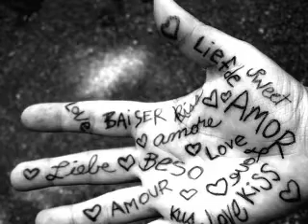W.a.l.l.s : 1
Right new series guys =) Maybe after this though i shouldnt begin writing some new ones till i nearly finish others =P. Umm again this story is based on lyrics on a song, but it is also based on a true story... me and my best lad mate =P So enjoy.
[Joe's POV]
I watched in awe as her silky, dark curls cascaded down to her chest, her deep chocolate eyes lined with a chesnut hazel.
"Joe! Did you even hear anything i said" She asked with a frown upon her plump, pink lips. Snapping out of my daze i replied
"Umm no sorry".
She sighed before dropping herself onto the floor next to me, both of us leaning back against the cream, leathered apholstered couch. Even in my purple hoodie and grey sweat pants, she still looked amazing to me.

Selena Marie Gomez had been my best friend since i was 5, she gave me a cookie and i gave her a carton of orange juice. The rest was basically history. 11 years on and we are still the same kids who give each other cookies and orange juice.
"Selena, Joe! I'm going over to Joe's house now to speak to Denise!" Selena' mum echoed as she walked past the lounge and out to the car.
"Wooo Party!" Selena danced around on the laminate flooring.
"Don't scare yourself" I joked, her arms fell to her side as a smirk appeared on her face.
"What you mean like when you got scared of lightening, hid behind the couch and spilt your milk!" She giggled, her pearly white teeth glistening in the natural light of the room.
"Hey i was 7, scared and spilt my milk because i thought it was an earthquake" I manouvered myself swiftly, using the couch to lift me slightly and pulled her onto my lap. Her scent of vanilla captivating every inch of my body. My hands travelled to her waist as i tickled her, her laugh filling the room.
"Joe..Stop...Please!" She begged wriggling on my lap and ceasing forward in laughter. I knew exactly how to get her where i wanted.
"Your going to have to try harder than that Gomez" I teased whispering into her ear, my breath gently crashing under her lobe. I felt her body tense, that was her spot
"Pretty Please Joseph" She pouted her lips, the lips i loved. How could i resist? Just them eyes so full of life and memories was enough. I released my grasp and my hands fell from her waist as her gaze captured me.
"Thanks" She giggled gasping for breath and gently pecking me on the cheek.
"Anytime" I mumbled as she raised herself off of my lap and went into the kitchen. Her hips swaying in that perfect pattern, it was driving me insane, i needed to control myself.

Soon enough she returned leaning on the pale oak doorframe. Ben and Jerry's and 2 spoons in one hand, Blackberry in the other. The screen from her blackberry reflected in her chocolate eyes as she studied the distraction from her mobile intently.
"Whats up?" I questioned, lips pursed
"Don't know yet" She smirked, eyes still transfixed as she slowly extended the ben and jerry's to meet my hand. She tapped away on the keypad, flicked the curls out of her face and raised the phone to her ear. I remained silent as i bit my lower lip and studied Selena.
"Taylor, Whats Up?" She asked as smile broke out
"Uh Huh, Yea...cool...be right there!" She replied, excitement growing and her cheeks glowing as if the sun was constantly hitting her rosy apples.
"What now" I sighed exhaling all the oxygen i had held during that phone conversation.
"Party!" She shrieked jumping up and down before running towards the stairs, her hair flying randomly in her face as she raced up each step.
"Not again" I whispered, the life drowning out of my deep brown orbs. Lifting myself off the polished flooring, i left the fresh tub of ben and jerry's and followed my best friend up the stairs.
JB ticket came today. woop
YM@6 = March (Hopefully)
Jelena =)
Love (L)